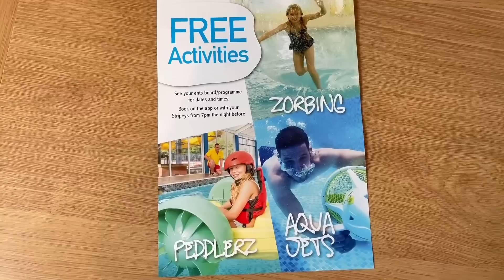بدات كتستغلني بالحمل ديالها 😂. شوفو فين سافرنا 😍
اسرع و احسن طريقة باش تسيفط فلوسك من اوروبا، كندا و الولايات المتحدة الامريكية من الهاتف ديالك من الدار لحبابك فالمغرب فابور… و يمكن ليك تستعمل هاذ الكود برومو (barik123) باش تاخد 5 اورو فابور 😍 يمكن ليك تقوم بتحميل التطبيق دابا taptapsend من هاذ الرابط اسفله بالتوفيق 😍☺️

برومو كود باش تزادك 5 اورو :
Barik123